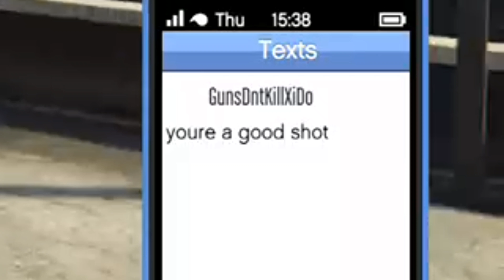(GTA 5 Online) YOURE A GOOD SHOT | Meowtage | Episode 117 | High You Are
▶All Suggestions And Feedback Is Welcome!

▶Song - High You Are

▶Gamertag - KITTY STALLS